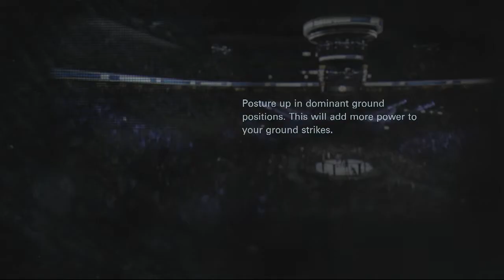EA UFC Legends DLC Review. Mark Coleman.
The winding road of the Legends DLC pack continues as Evan tries to redeem his loss to Rampage Jackson when he takes on The Godfather of Ground and Pound, Mark Coleman. Will he be victorious or will Nic be able to hold this over his head for the rest of their gaming careers. Only one things for sure, horrible jokes and scratchy audio await you.